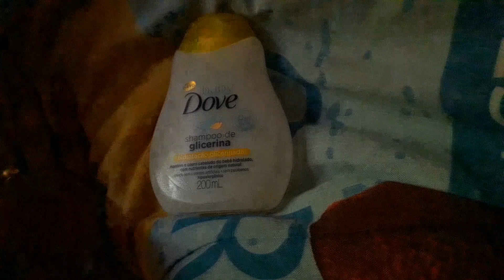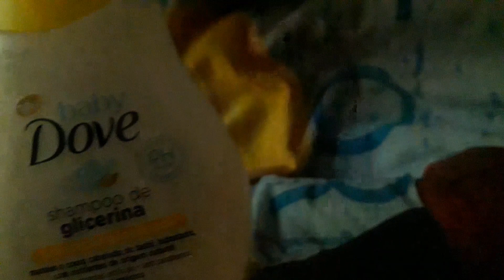Resenha do shampoo baby Dove de glicerina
Oi meninas tudo bem? Hoje o vídeo é de resenha do shampoo da baby Dove de glicerina.  Vamos assistir?

Bjssssssssss Dani Cardão.